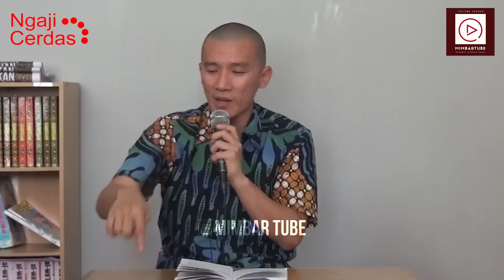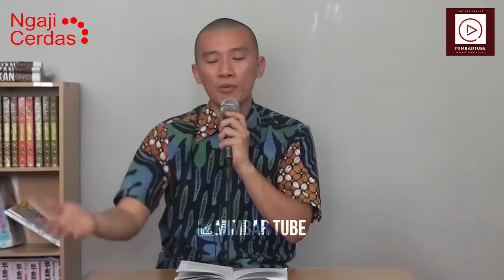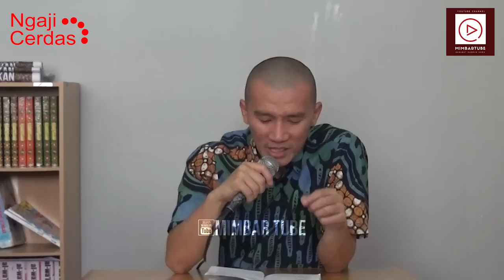PEMIKIRAN ISLAM (BAGIAN 3) - USTADZ FELIX SIAUW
Kajian Studi Dasar Pemikiran Islam
rutin setiap Jumat, Pukul 08.00 WIB
bersama Ustadz Felix Y. Siauw
Lokasi : Alfatih 1453 Islamic Center